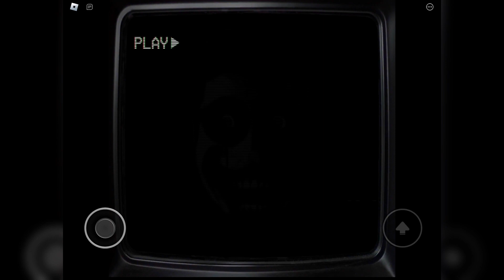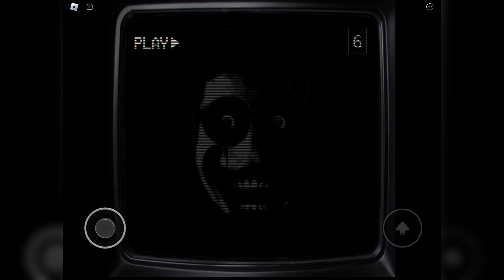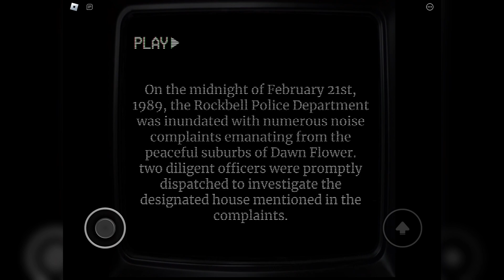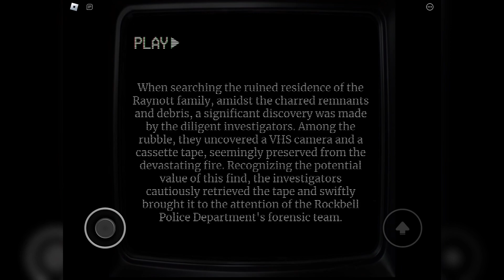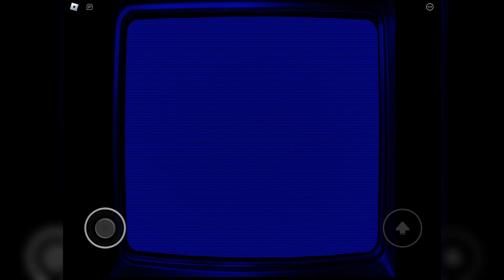ROBLOX | Everything Goes Here 1989 | Full Walkthrough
In this video, I’ll be playing ROBLOX - Everything Goes Here 1989 - Full Walkthrough

v